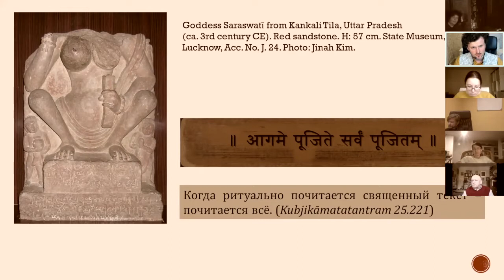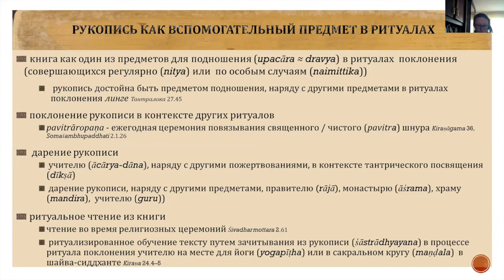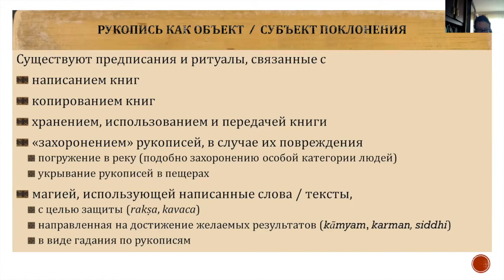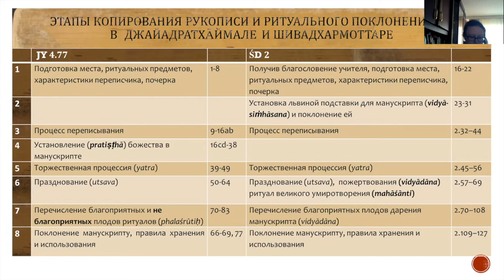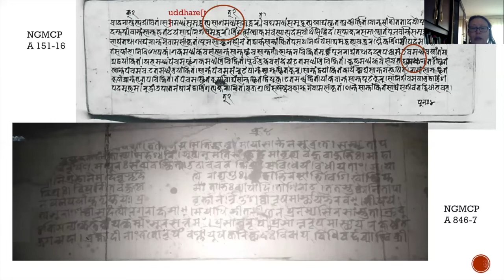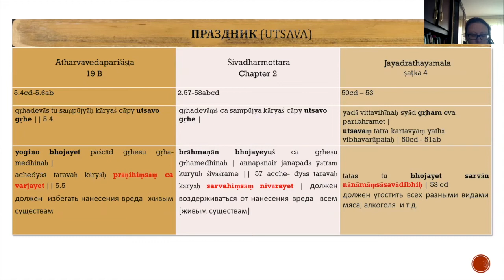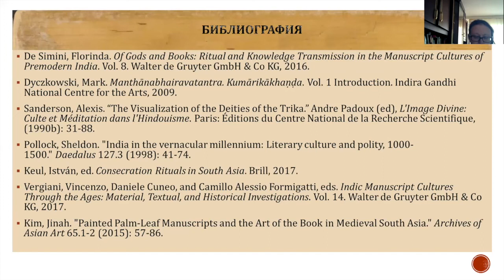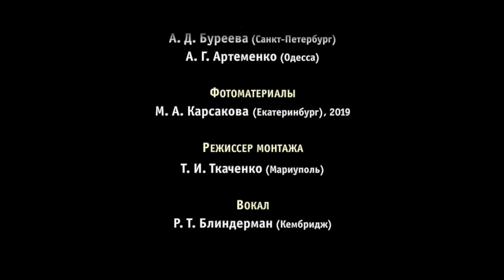Ковалевская Анна Петровна (Гамбург). Традиции и ритуалы почитания манускриптов в писаниях шайва.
Ковалевская Анна Петровна (Гамбург, Германия). Традиции и ритуалы почитания манускриптов в писаниях шайва.

Чтение доклада
0:20 После распространения письменности в Индии, устные и письменные традиции передачи знания переплелись замысловатым образом – ритуалы, связанные с книгами;
8:23 Использование книги в магии;
9:35 Сравнение ритуалов поклонения книге при переписывании манускриптов;
14:50 Сравнение ритуалов доставки манускрипта к месту хранения, праздник после обретения книгой места хранения;
16:50 Сравнение ритуалов действия с книгой и обретаемые при этом блага;
18:45 Итоги сравнения ритуалов, содержащихся в двух разных текстах;
20:17 Библиография;

Обсуждение доклада
21:15 Вопрос от Я.В. Василькова (Санкт-Петербург) о понимании захоронения поврежденных рукописей в пещерах как погребении;
22:20 Комментарий О.Н. Ерченкова (Санкт-Петербург) о захоронения рукописей в традиции бенгальского кришнаизма.